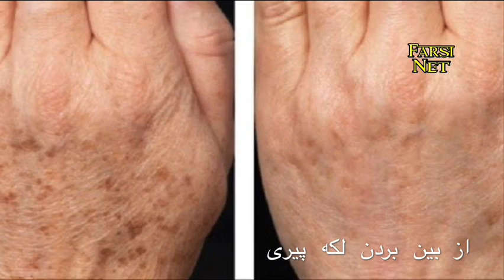از فواید باورنکردنی پوست لیمو که از آن بی خبر بودید